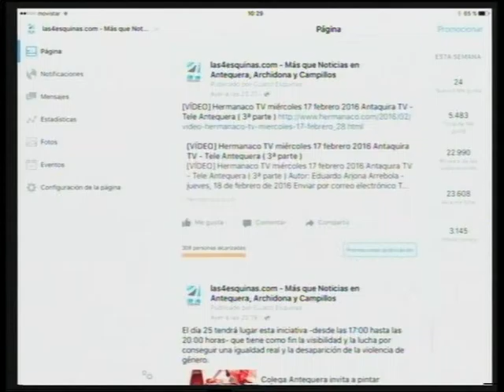Tiempo de Facebook. Las 4 Esquinas TV martes 23 febrero 2016